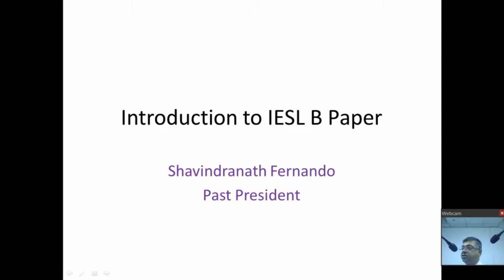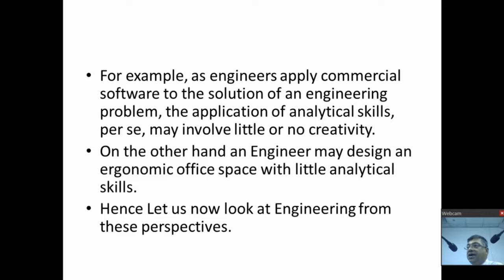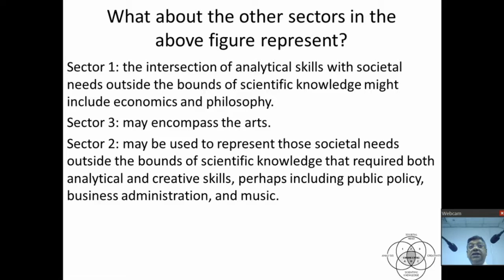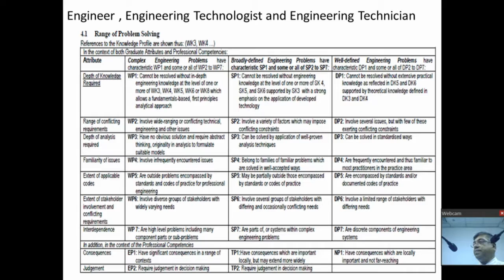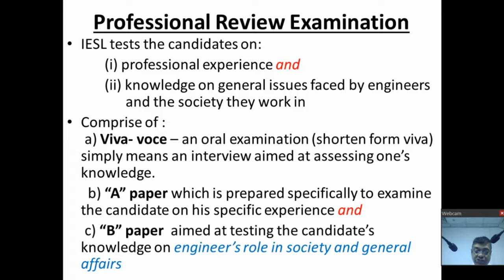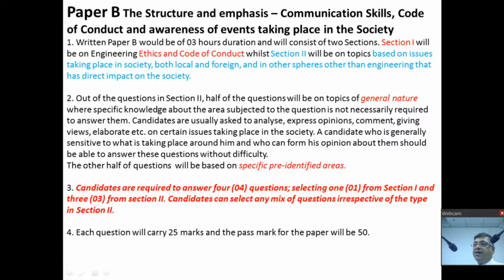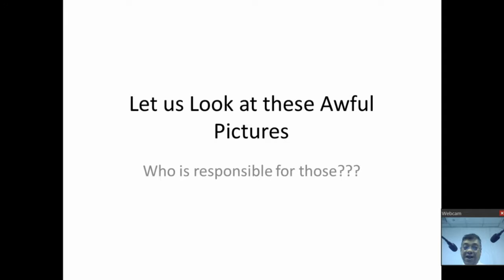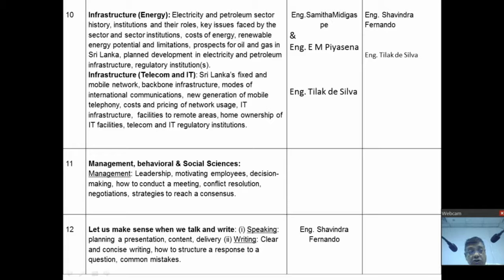Introduction to B Paper